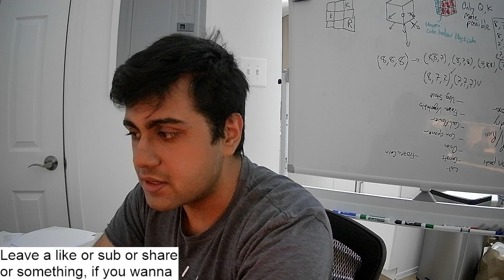Health, Diet, and Fitness Update 5/27/2023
Just a lil video about how im doing things healthwise, some changes I made to my workout plan, etc.